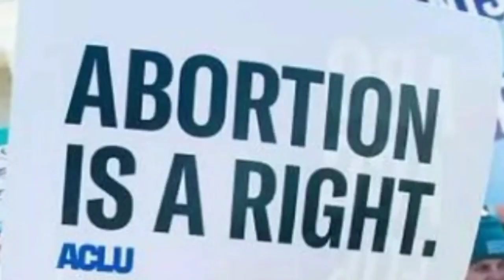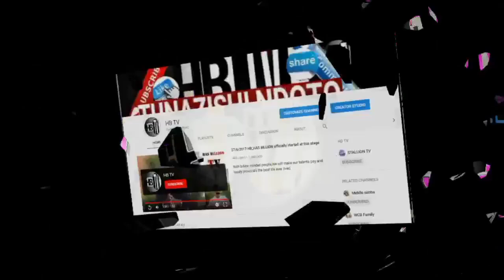WANAWAKE WAANDAMANA KUDAI HAKI YA KUTOA MIMBA - TAZAMA KILICHOWATOKEA.